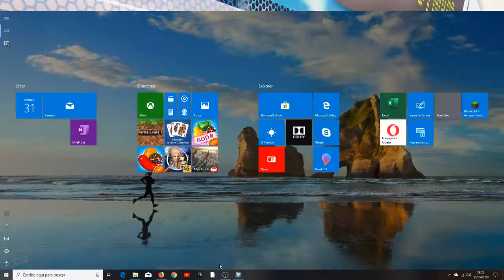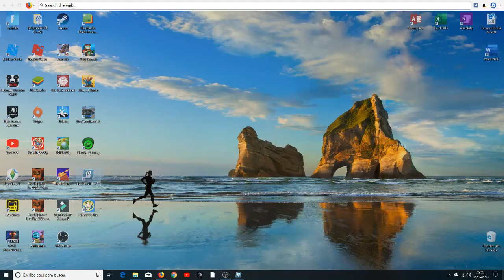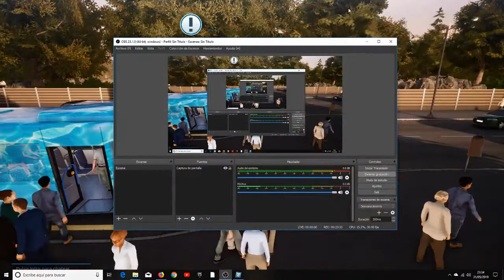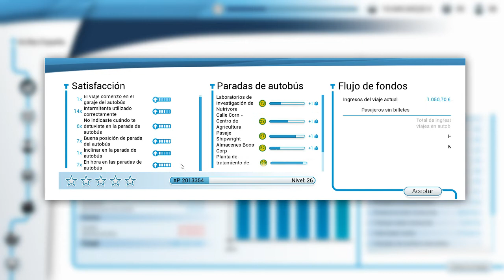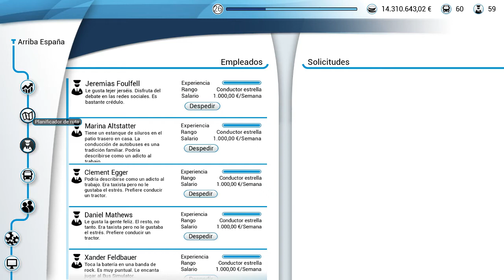CRUCES FESTIVOS Y MUCHOS COMPAÑEROS.Nº6-BUS SIMULATOR 18-PORTICON007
Y bueno chicos para dejaros los 4 videos diarios tenemos ya aqui el ultimo del dia que es de bus simulatior 18 ly la verdad estoy muy feliz de retomar de una vez por todas esta serie porque ya uno se quedaba con ganas de hacerlo.Hahabido muchas cosas divertidas y perodn por lo de los billetes que yo mismo se que es una parte tediosa pero hay que aguantar..Disfrutad del video,dadle like si os ha gustado,suscribiros al canal si no lo estais y chao chao.